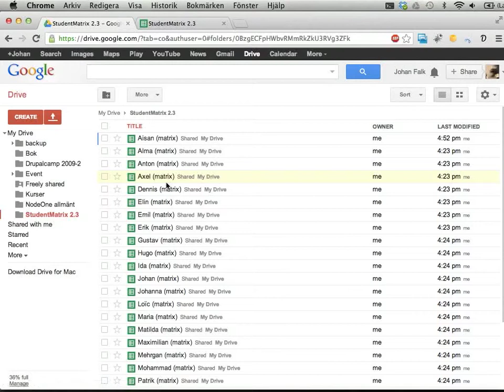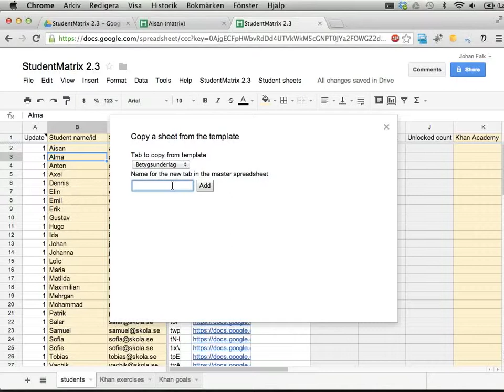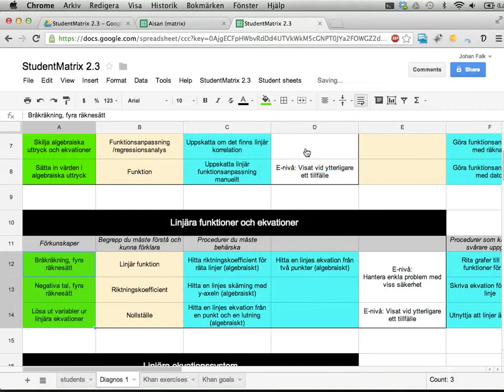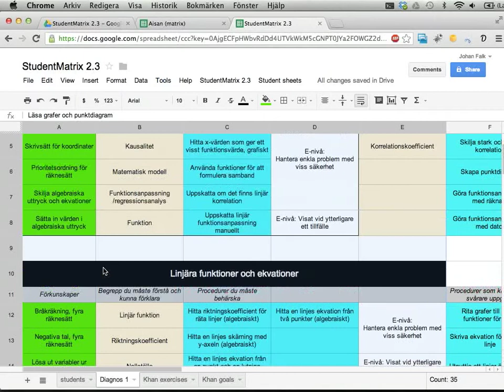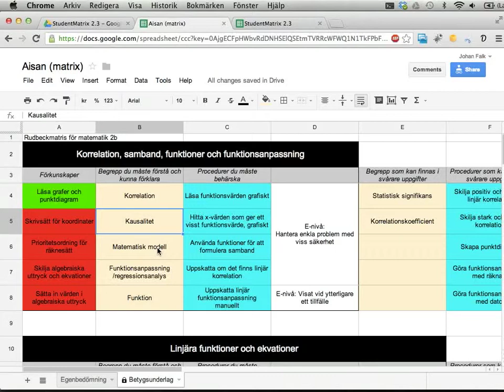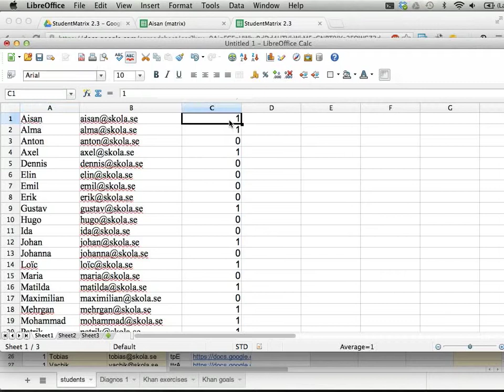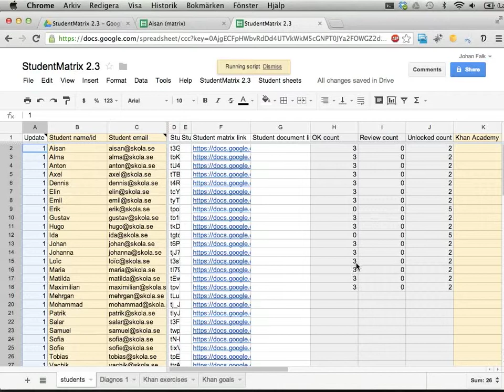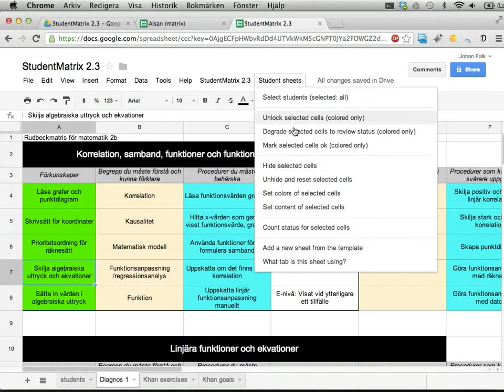StudentMatrix 2.3 del 3: Färgmarkera i elevmatriser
Den här videon visar hur du kan använda StudentMatrix för att uppdatera färgmarkeringar i elevernas bedömningsmatriser:

* Hur du lägger in en kopia av ett blad i din matrismall i master-kalkylbladet.
* Hur du markerar rutor som ska ändras, och gör dessa rutor röda eller gröna i elevernas matriser.
* Hur du väljer vilka elevmatriser som ska ändras.

Videon är gjord för StudentMatrix 2.3.